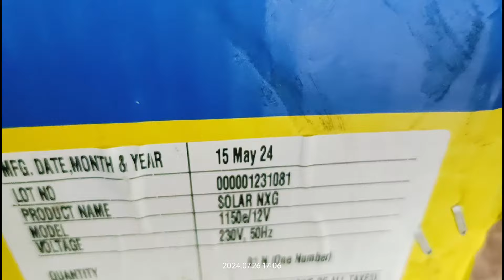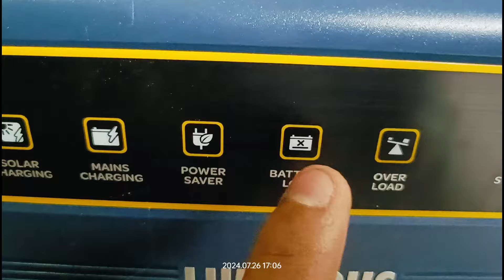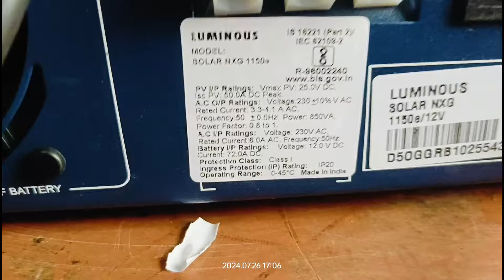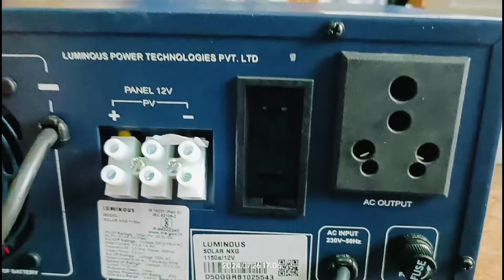Luminous Solar Inverter Nxg 1150E, सबसे अच्छा रिस्पॉन्स देने वाला इन्वर्टर Solar Nxg inverter,